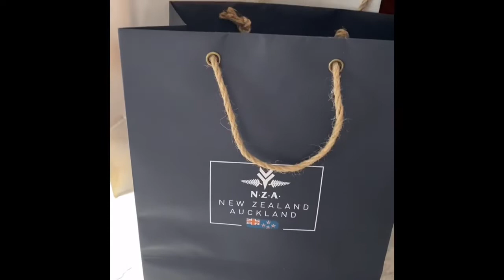Shopping Haul after lockdown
Shopping spree